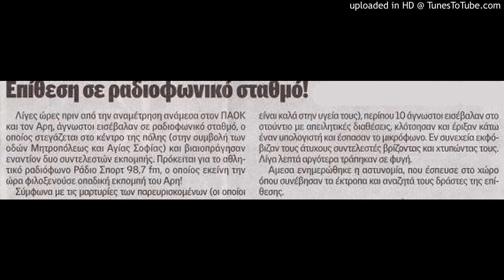Ραδιοφωνική Εκπομπή Αρης Super 3 "Φάπες On Air"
Ντού σε σκουλικοεκπομπή φάπες on air